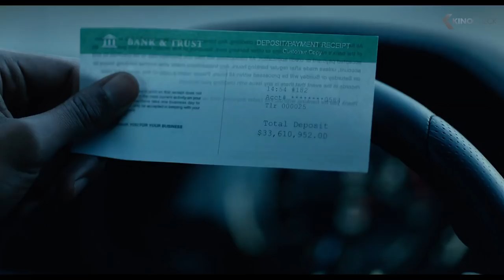SUPERFLY Trailer (2018)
The film that helped define a genre in its characters, look, sound, and feel – is reimagined withDirector X, director of legendary music videos (Drake, Rihanna), introducing it to a new generation.

Superfly is the new action movie by Director X., starring Trevor Jackson, Jason Mitchell and Andrea Londo. The script was written by Alex Tse.